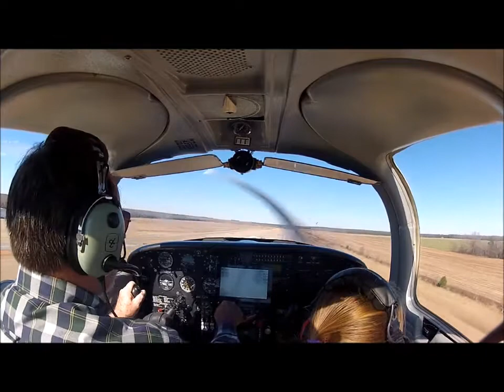Riley takes a flight - GoPro Hero2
Riley takes a flight with her Poppy in his Piper Tomahawk. It was her second flight ever and her first without me being with her. Except for the turns, she did great. Good thing Poppy is an awesome pilot. This was also our first test with the GoPro piped into the aircraft radio system.